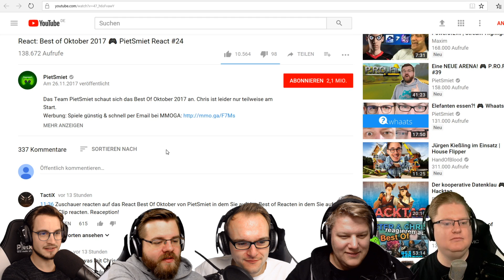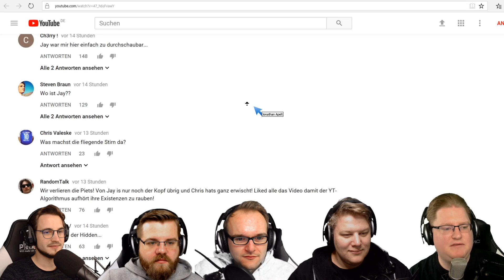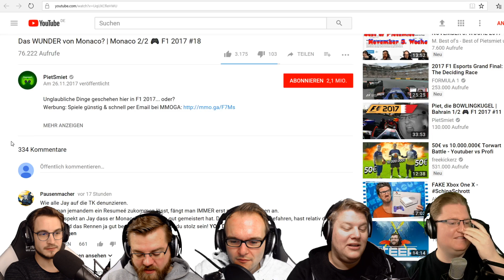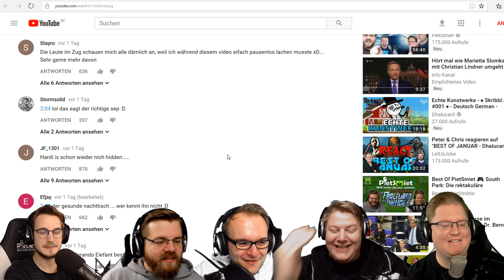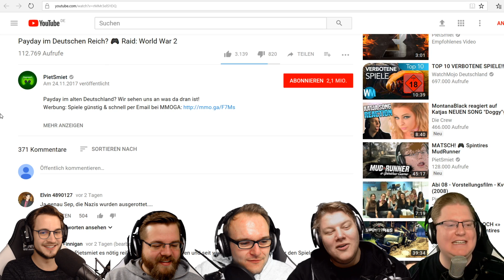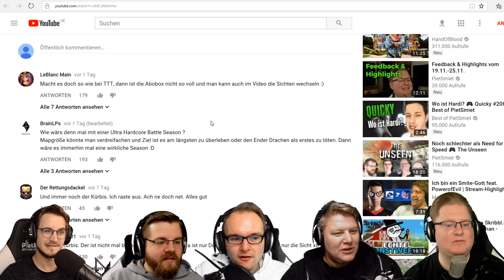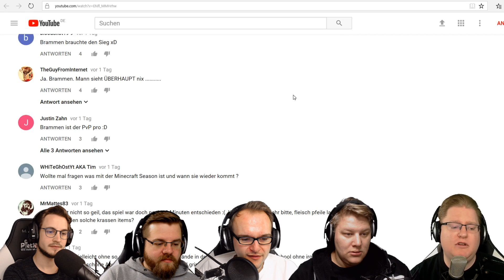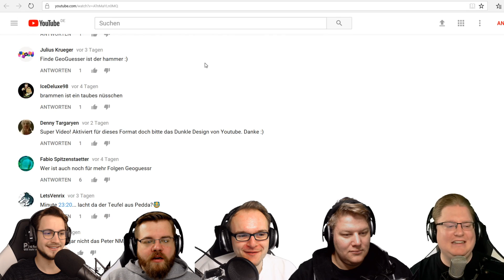Camouflage Jay und DUFTE Kommentare | PPP #14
Was ging denn diese Woche so in den Kommentaren bei euch ab? Wir schauen es uns an.